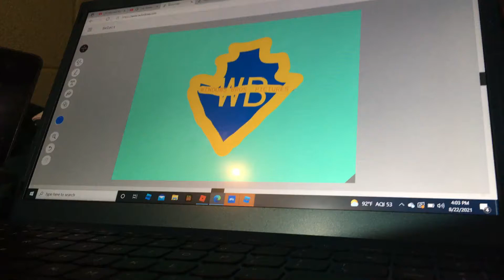Windows Bros Pictures/New Windows Cinema 47 Years Ident